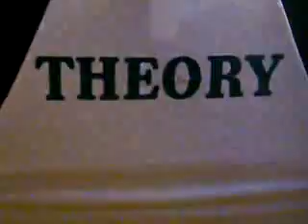Song in A Flat